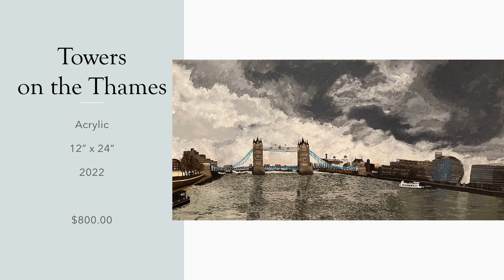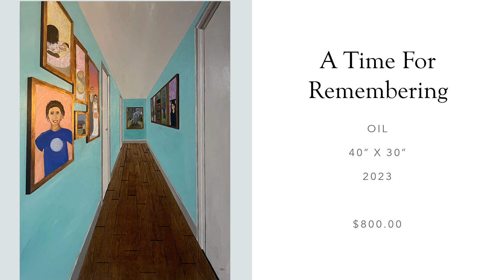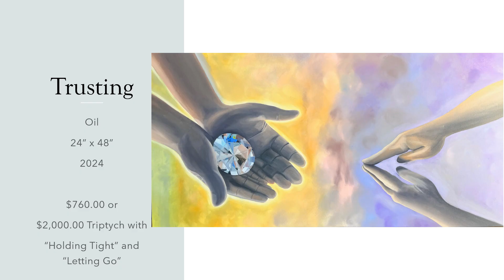Sara Swacina: Contemplation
Wilson College Master of Fine Arts Program at the Washington County Arts Council, November 2024.